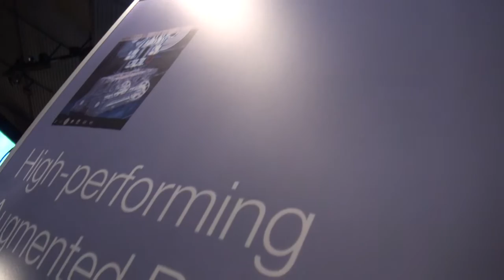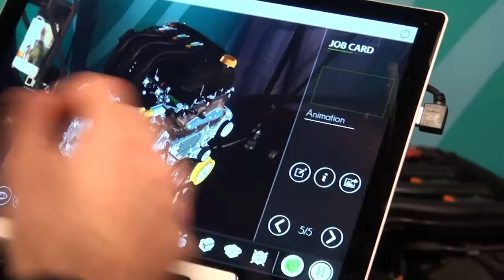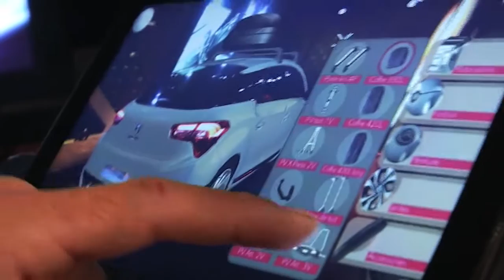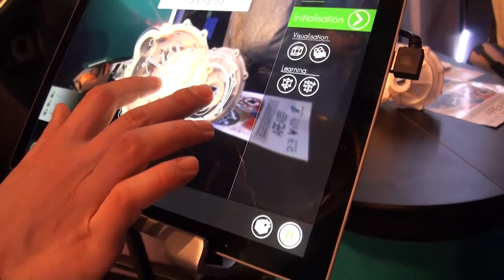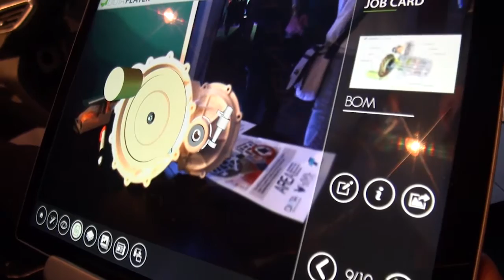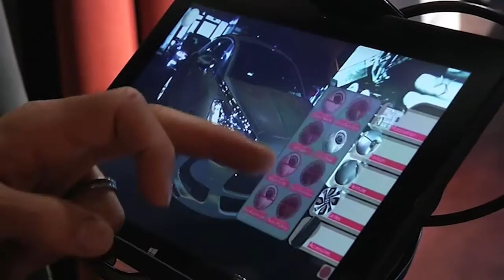Diota delivers industrial performance for Augmented Reality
If you or your company is considering and evaluating A/R, the chances are pretty good that the implementation you are investigating is field service. And no one who understands A/R will tell you that that you should not be looking at A/R for field service. Deploying the company's knowledge, the company's data, it's processes, it's most fundamental expertise into the field with its people on the ground makes those employees more productive. It makes their results more reliable. It can save the company very significant costs.
If you talk to people who are experts in industrial A/R, they can tell you about usage models which include, yes, field service and maintenance, but also include prototyping, production, control systems, training, sales, and marketing. In talking with Diota, a French start-up specialized in industrial augmented reality solutions, CADplace was presented with multiple use-case scenarios ... all of which were in development or deployment at one single customer.

It's not a game, it's a game-changer